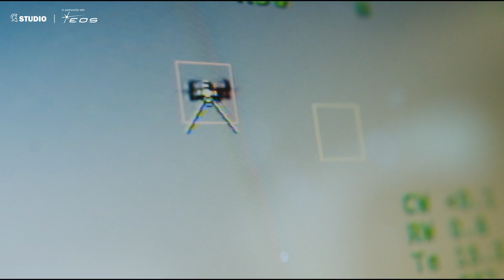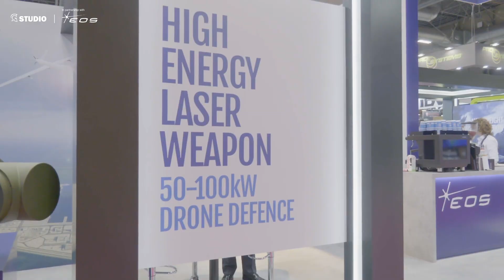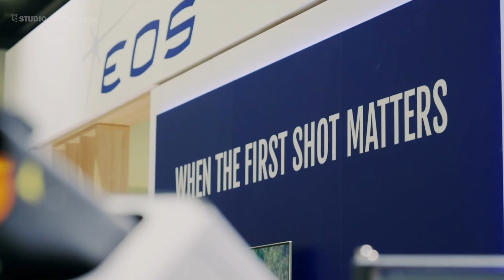Future-Proofing Defence | EOS Interview at Eurosatory 2024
Dr Andreas Schwer, Managing Director and CEO at EOS, talks to Tereza Pultarova at Eurosatory 2024 about EOS's role as a leading innovator in the defence sector.

Dr Schwer details EOS's pioneering advancements in high-energy laser weapon systems for countering drones and UAS, alongside their expertise in satellite communication terminals. He also discusses EOS's strategic initiatives to localise technology within Europe, supporting regional security and sovereignty.

See EOS at Hall 6 - B259 at Eurosatory 2024